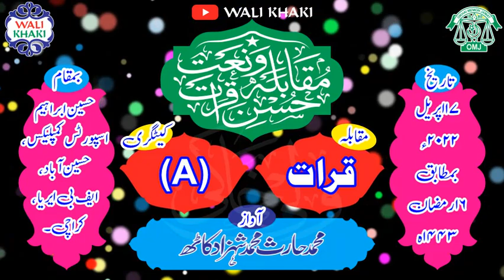QIRAT | OMJ COMPETITION | CATEGORY A | M.HARIS BIN M.SHAHZAD KATH | WALI KHAKI